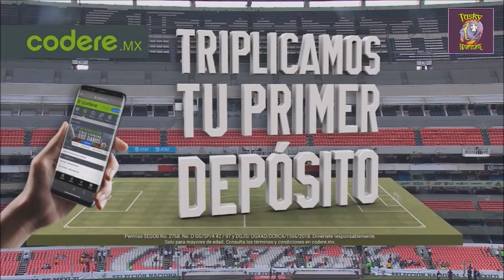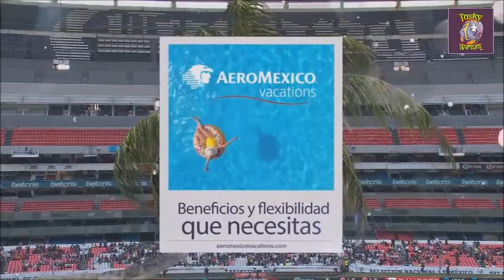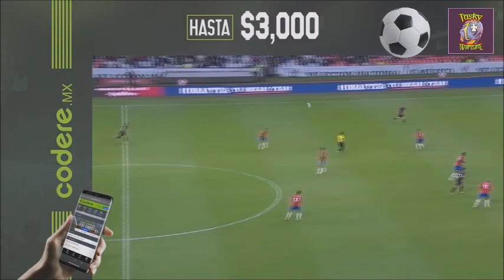México vs Costa Rica Partido Completo 9a Fecha OCTAGONAL FINAL Eliminatoria Mundialista Qatar 2022